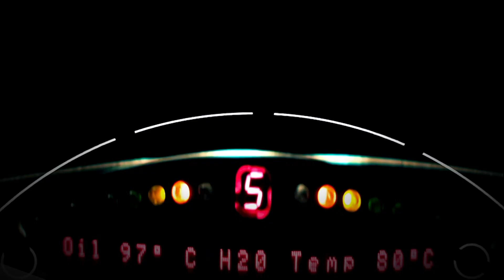Σεπτέμβριος στα κανάλια Novasports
Πλούσιο αθλητικό πρόγραμμα τον Σεπτέμβριο στα κανάλια